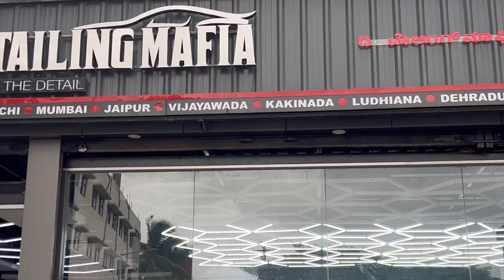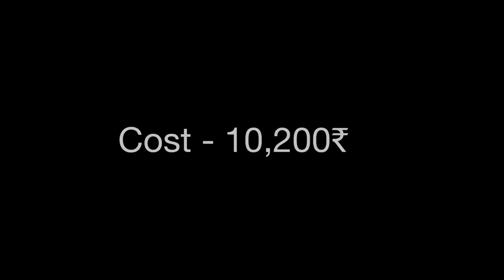PPF for Ktm Adv x 390 | The detailing mafia | Matte + Shiny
Getting the ppf(paint protection film) for the new KTM Adv x 390 from the Detailing Mafia Shivamogga studio.